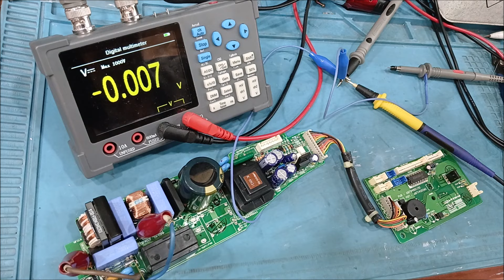고장난에어컨기판수리 오래된 LG전자에어컨PCB수리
전자제품수리 사설수리전문점입니다 고장난에어컨기판수리 오래된 LG전자에어컨PCB수리 주제로 부품이없어 못고치는 CH05 에러발생 냉난방기 보드수리 부품이손상된 부품이탄 기판수리전문으로 고장수리에 궁금한내용 전화주시면 친절한 상담과 고장난PCB기판 보내주시면 신속한 응대로 최선을 다하겠습니다 택배주소 전북 남원시 충정로 138 주연테크서비스 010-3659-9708 남원전파사 목수의꿈   हम इलेक्ट्रॉनिक उत्पाद मरम्मत में विशेषज्ञता प्राप्त एक निजी मरम्मत की दुकान पुराने एलजी इलेक्ट्रॉनिक्स एयर कंडीशनर पीसीबी की मरम्मत कि पार्ट्स के कमी के कारण ठीक ना कइल जा सकेला एगो पीसीबी बोर्ड, हमनी के तुरंत जवाब देवे के पूरा कोशिश करब जा डिलीवरी पता: 138 Chungjeong-ro, Namwon-si, Jeollabuk-do Juyeon टेक सेवा 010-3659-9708 Namwon इलेक्ट्रॉनिक्स कंपनी बढ़ई के सपना